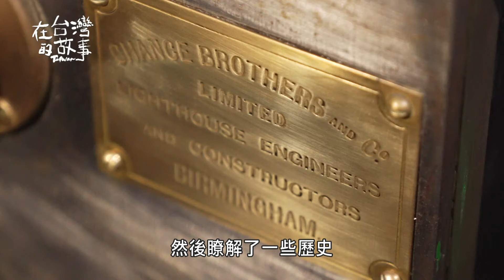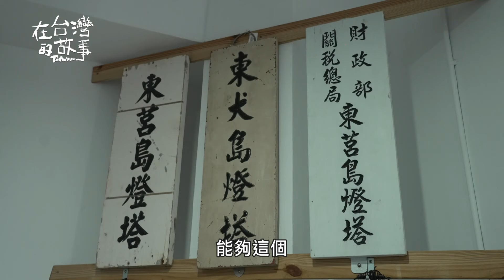大海守護者~閩江口不滅的明燈，百年燈塔獨家揭密【精選】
馬祖列島最南端東莒 屹立島上百年 守護大海
曾經有一次燈塔不能開燈，究竟是為什麼?
百年燈塔祖傳三代的守護者 帶你一探燈塔裡的秘密!